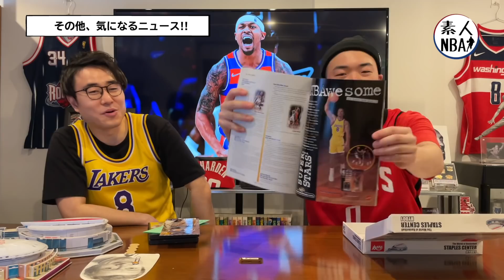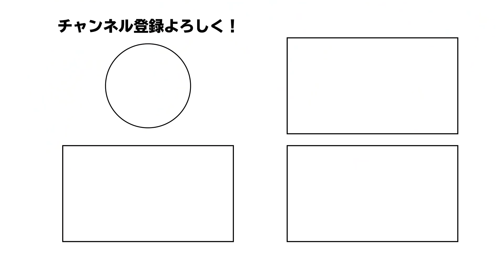【NBA】ブラッドリービールの本音は移籍希望？延長契約を希望するも本音はどっち？ウィザーズの今後の選択を話していきます！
参考ソース

🏀PICK UP🏀
00:00​ OPENING
00:37 本編開始
07:52 気になるニュース
11:01 提供品紹介!!
16:04​ お手紙紹介

選手の移籍や移籍噂、各チーム考察やチーム歴史、
その他様々な企画をシーズン中はもちろん、オフシーズンもほぼ毎日発信します！

NBA素人のしゃっく、20年間NBAを見続けてきたNBA玄人のまっつんが
トーク形式で出来るだけ分かりやすくお届けしていきます！